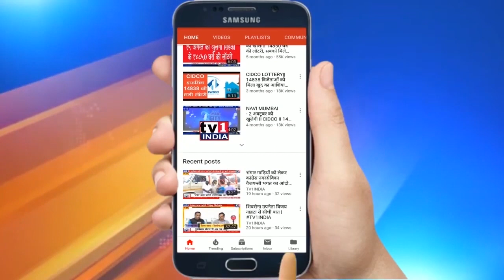RPI Leader Ramdash Athawale Funny Speech | आठवले का विनोदी भाषण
RPI नेता Ramdash आठवले ने कविताओं के जरिए महाविकास आघाड़ी को धोया Uncut Speech